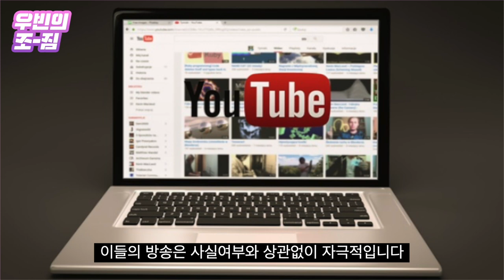툭하면 사생활 폭로, 어그로 제물 되는 연예인들 [우빈의 조짐]